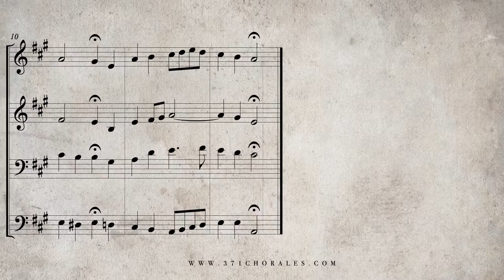363. O Welt, sieh hier dein Leben, BWV 395